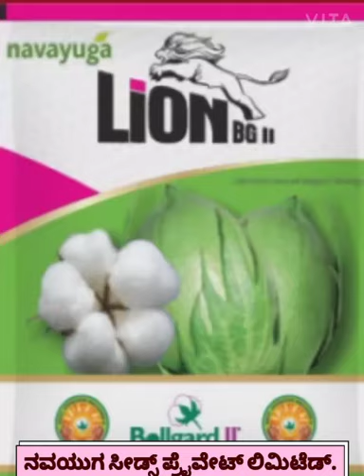Navayuga Seeds Pvt Ltd. Lion cotton field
Video from Siddu A